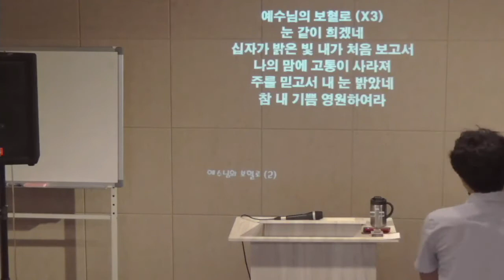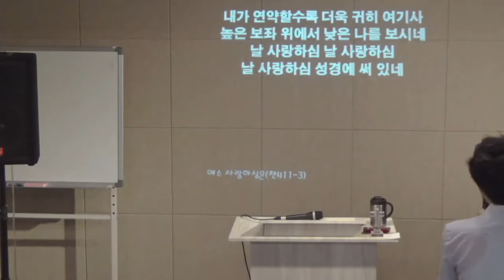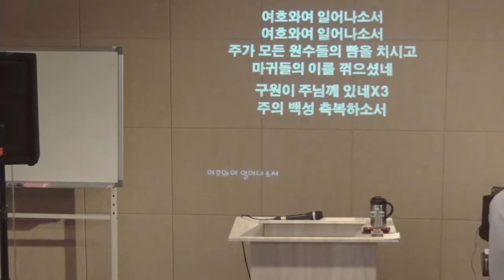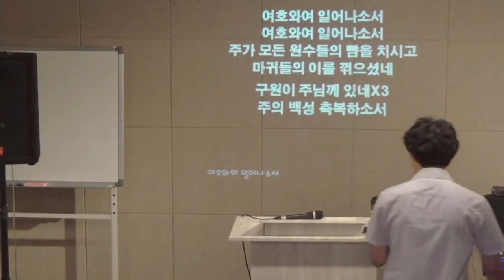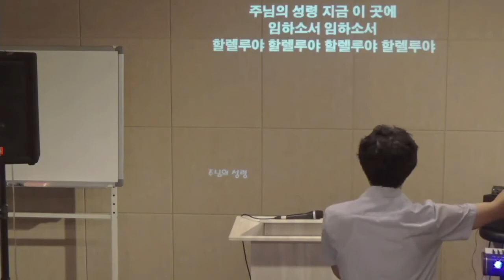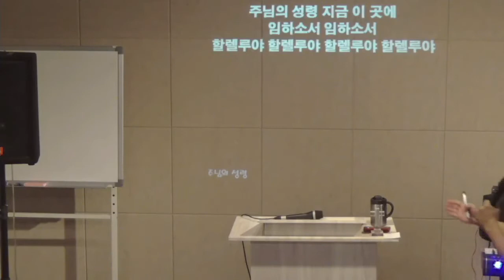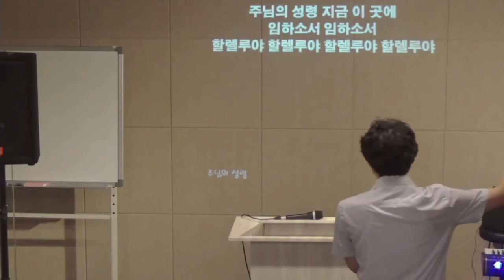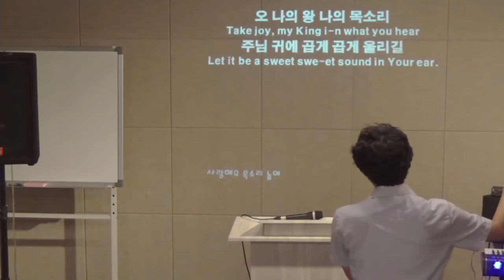20170713 목요모임 찬양과 경배 실황 (Live Worship)